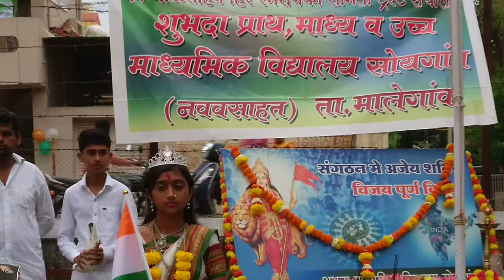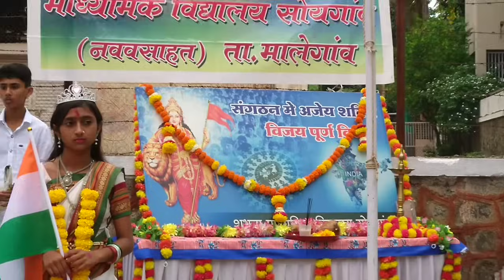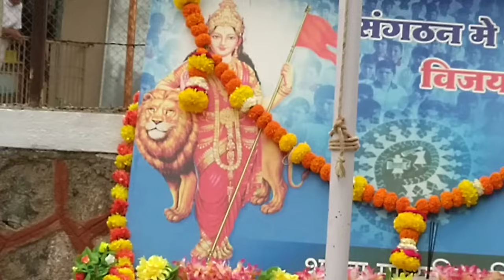15 August 2023 Happy Independen Day 15 ऑगस्ट स्वातंत्र्य दिन सूत्रसंचालन प्रास्ताविक शुभदा विद्यालय